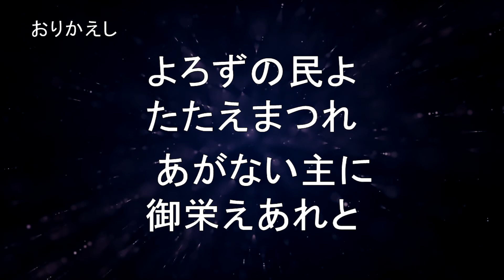SHINSEIKA 174 Homubekikana Shu no